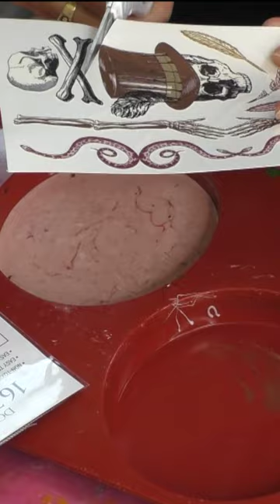Temporary Tattoos Skull Halloween DIY Resin Crafts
I'll show you how to take temporary tattoos and turn them into a Halloween craft! We are using skull tattoos...that's temporary tattoos...to make resin coasters! It's a great Halloween decoration that is functional and spooky!